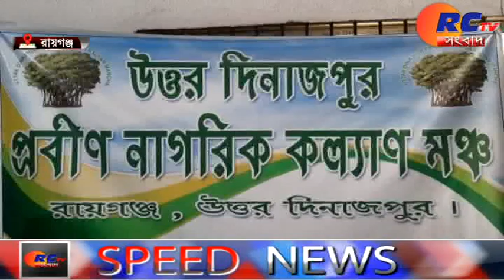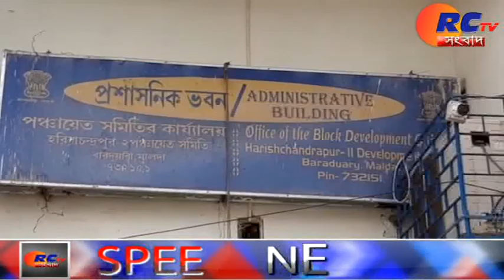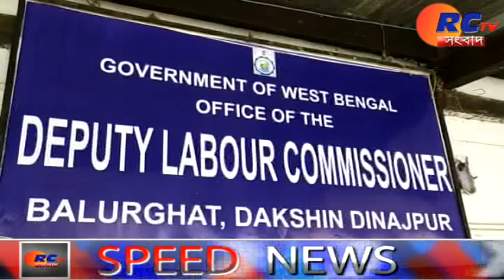Rctv Speed News _130820